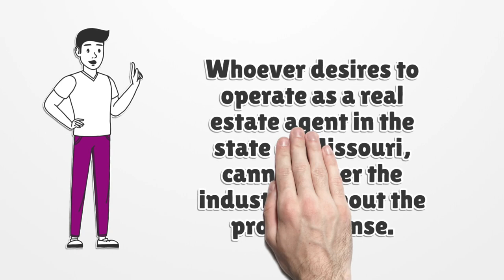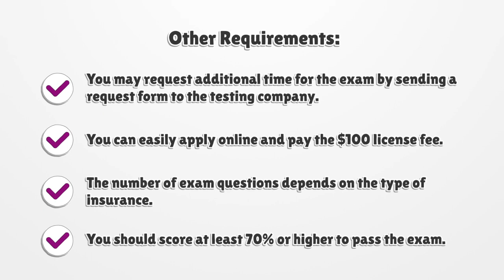Missouri Insurance License - What You need to get started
If you want to get a Missouri Insurance License, you should know there is no general license. Here you can find how to apply for your license.